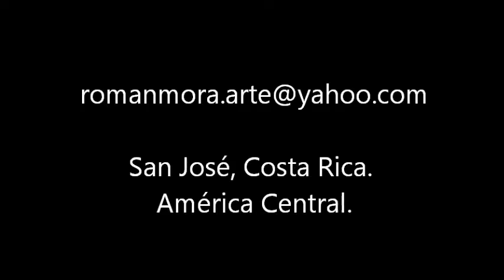román mora vega. "25 PERSONAJES DIBUJADOS", 2.016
Colección de 25 personajes muy singulares, presentes en varias obras dibujadas.
*La canción que  acompaña el video se titula: "